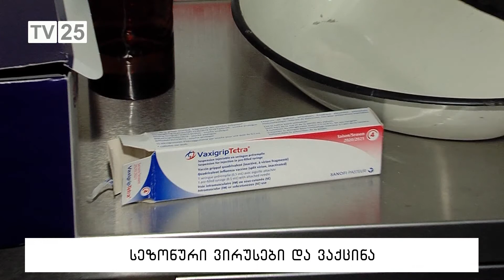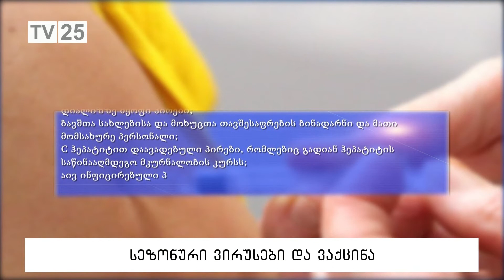სეზონური ვირუსები და ვაქცინაცია